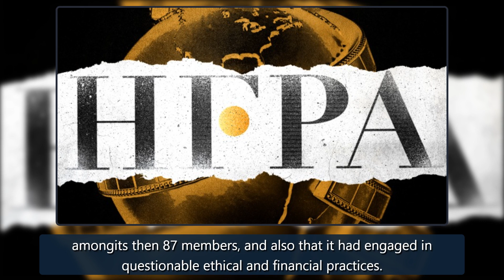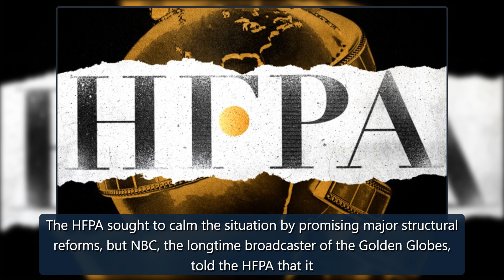Golden Globes: HFPA’s Longtime PR Firm Sunshine Sachs Quits (Exclusive) – The Hollywood Reporter